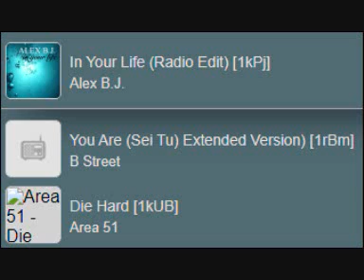ITALODANCE MIX AGO 23